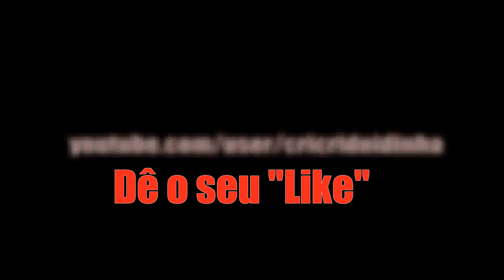Desodorante - Paródia (Eu Sei De Cor - Marília Mendonça ) - Karaoke(Sem Voz)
Atendendo a alguns pedidos, a paródia sem voz . Mais um trabalho de criação(Zueira), edição e sincronização. Curtam, compartilhem.
Letra:

É já tá ficando chato né...
O fedô desse suvaco pois é...
O meu estomago já tá embrulhando
E com o calor tá piorando...

E esse cabelinho com o suor
Pega no pano aumenta o odor fica pior
Abaixa o braço sem querer te ofender
Pra poder sair e dar um rolê

Vê se destrói esse cheiro de cecê!

Deixa!!
Deixa eu colocar desodorante...
Te dou de presente leva embora

pra tentar acabar com esse fedô
joga até a camiseta fora...

Deixa!!

E quando perceber que já passou
Repete a dose antes que piora...

Deixa!!

Deixa!!